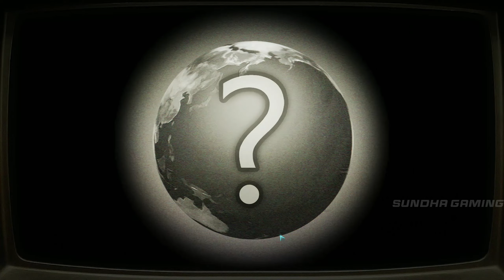DESTROY ALL HUMANS Gameplay - PART 10 - ENDING || RX 6600 XT Ultra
PC Specs :

Intel Core i5 10400 (Stock Cooler)
Asrock B460 Phantom Gaming 4
MSI RX 6600 XT Gaming X
2x8GB 3000mhz Corsair Vengence
WD SN550 500GB Nvme SSD
DeepCool Matrexx 55 RGB
MSI G242 144hz Monitor
NZXT C650 Gold PSU